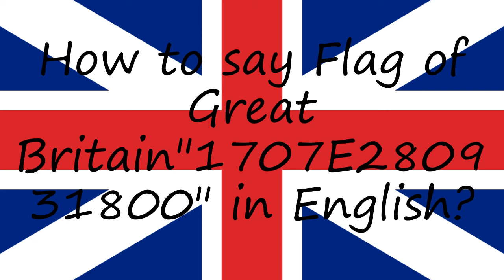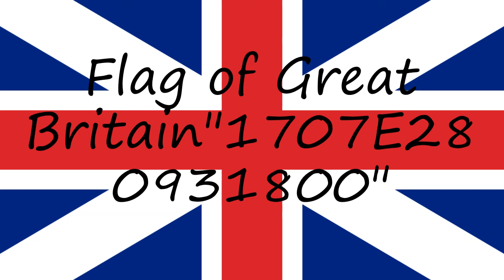How to pronounce Flag of Great Britain"1707E280931800" in English?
to speak in yourself Flag of Great Britain"1707E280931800" and let us know how it done according you! :) Want to teach us how you name is pronounced? and let us know! Do you have a pet or a favorite animal? Searching for a nice baby name with meaning? How to pronounce Flag of Great Britain"1707E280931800" in English? say Flag of Great Britain"1707E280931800"! How to say Flag of Great Britain"1707E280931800". How to pronounce Flag of Great Britain"1707E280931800" correctly.  Learn the pronounciation Flag of Great Britain"1707E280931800"! Expand your vocabulary, learn Flag of Great Britain"1707E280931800" word. Use this free pronunciation guide to practice words at a time. Learn for free. Thank you for viewing, please like or subscribe! hoe om te sê, si të thuash, እንዴት እንደሚናገር, wie sagt man, comment dire, come dire, como dizer, как сказать, nasıl denir, cómo decir, 怎么说,